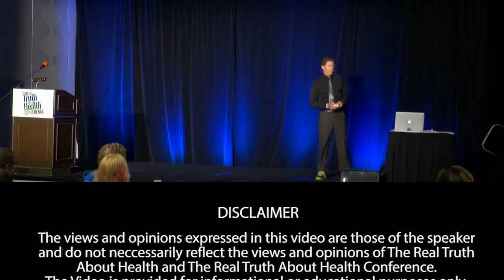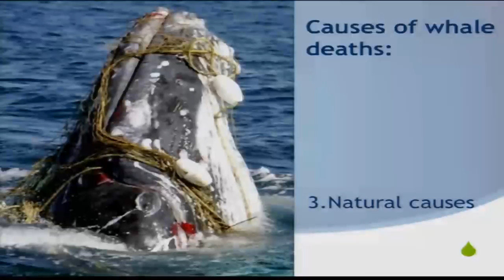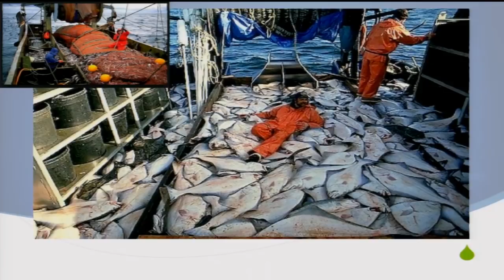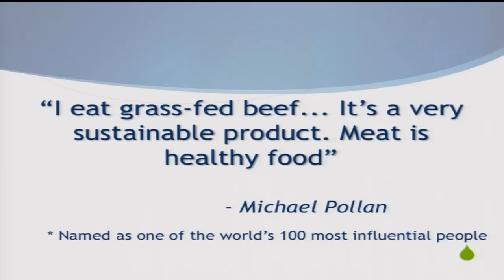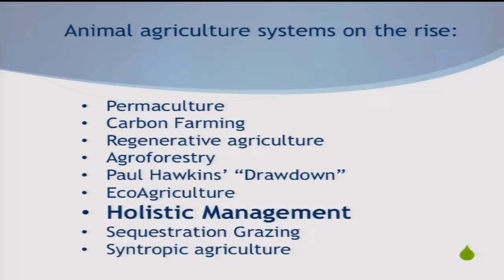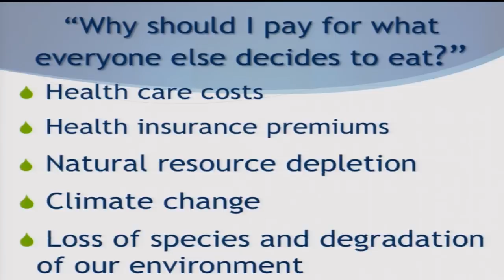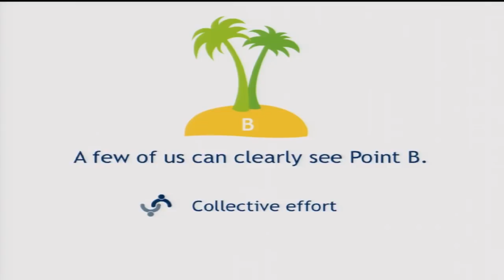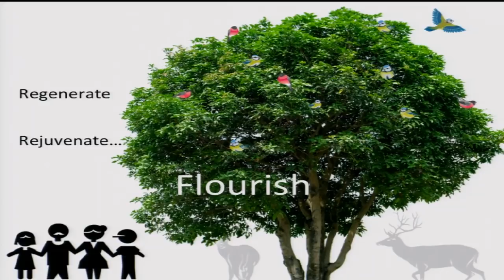Are We Over The Edge Yet? Food Choice and Sustainability - Part 2 with Dr. Richard Oppenlander